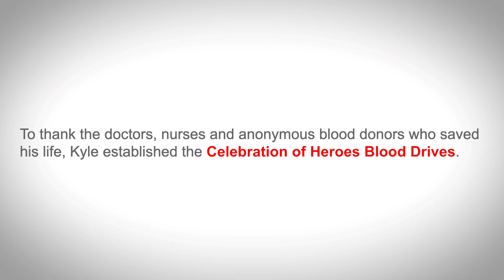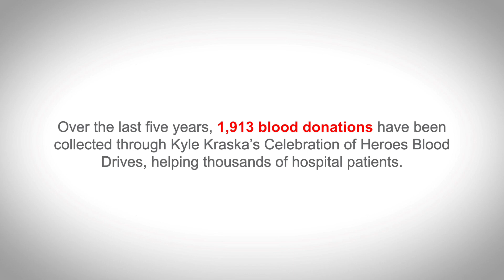Kyle Kraska's 5th Annual Celebration of Heroes Blood Drive